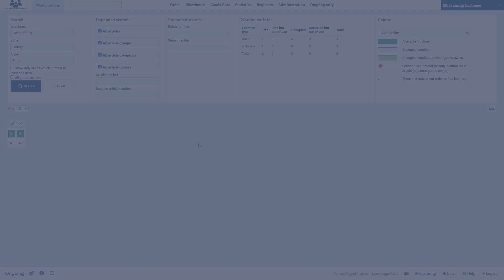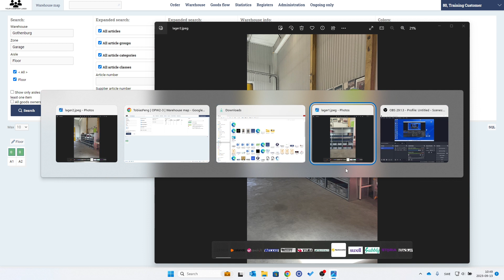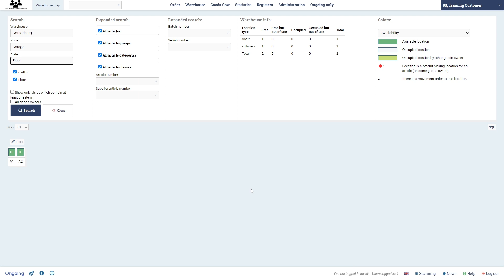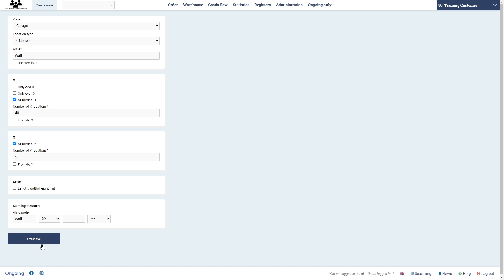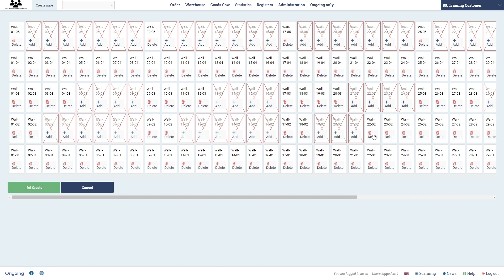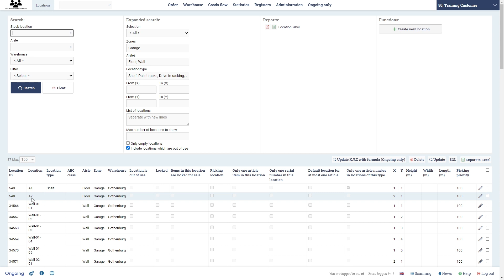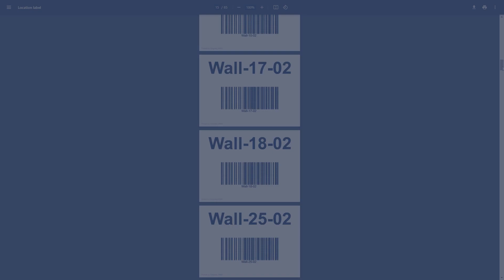Creating your warehouse in Ongoing WMS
Short tutorial on how to start building your warehouse in Ongoing WMS. The video covers how to create a warehouse, a zone and then an aisle. The aisle to model is not symmetrical and this is one way of modelling such an aisle. Finally we show you how to print barcodes for each location to use for scanning.